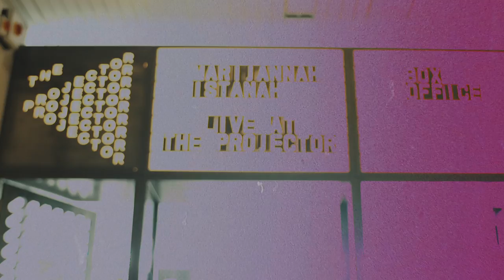Marijannah - Full Moon / Shapeless (Live at The Projector)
Directed by Ryan Chang (@ryancphoto)
Recorded by Martin James Kong & Leonard Soosay (Snakeweed studios)
Mixed by Martin James Kong (Snakeweed studios)
Mastered by Dan Randall (Mammoth Sound)
Additional film crew: Dickson Goh & Bryner Tan

Special thanks to Maternal Disaster and The Projector